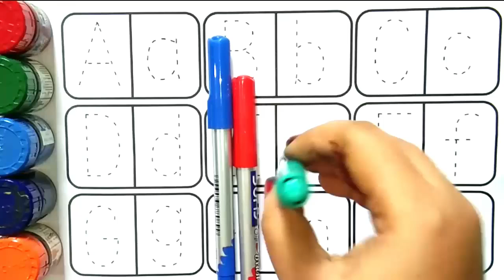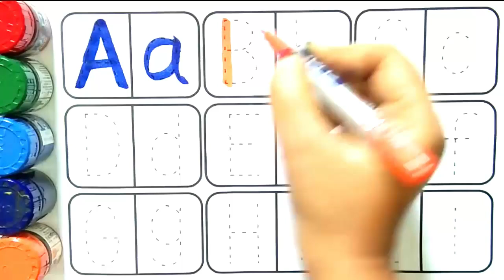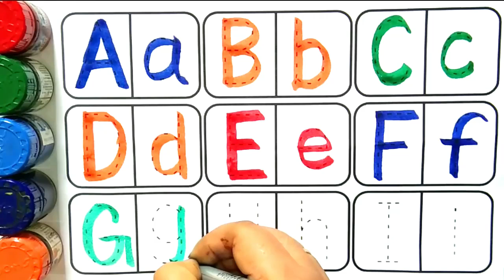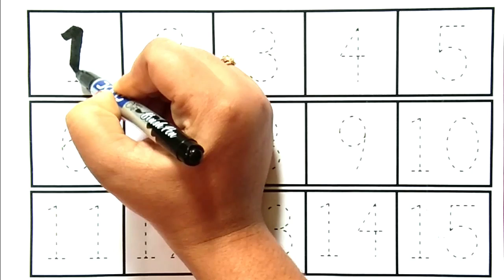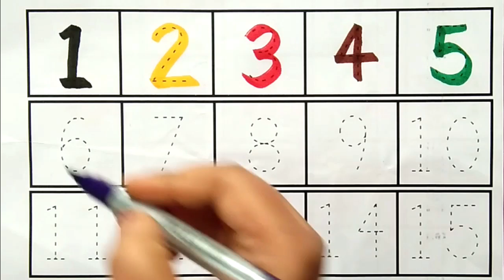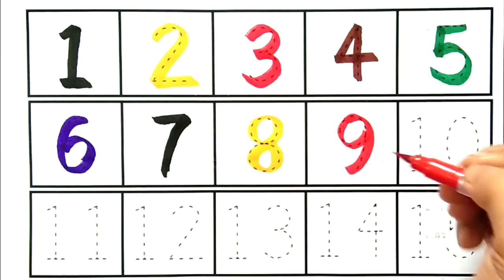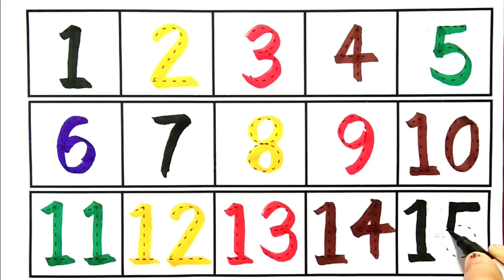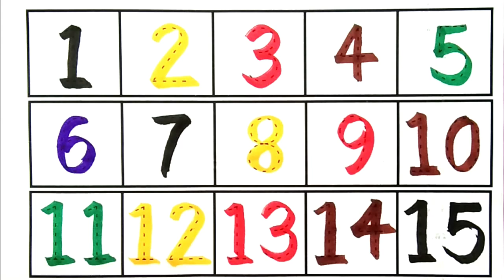Counting | 123 Counting |Counting 1 to 100 | Number Counting | 1 se 100 tak ginti | गिनती | 12345-66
1 to 100 Counting, Learning to count, Numbers recognising with the help of animation. Keep learning and keep growing.

1 to 100 counting,
1 से 100 तक गिनती,
Learning counting 1 to 100,
1 se 100 tak ginti,
1 se 20 tak counting,
1 to 100,
counting,
ginti 1 se 100 tak,
1 to 100 counting in english,
hindi counting 1 to 100,
1 to 10,
1 to 100 counting in hindi,
Hindi mein 1 se 100 tak ginti,
1 to 100 counting song,
Learn counting 1 to 100,
counting numbers,
1 se lekar 100 tak ginti,
Numbers 1 to 100,
1 to 10 kids song,